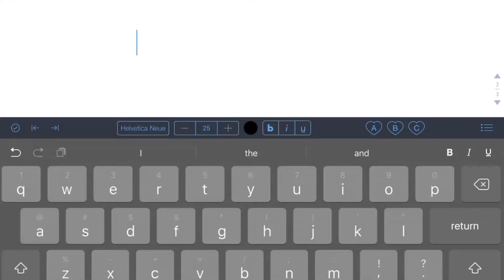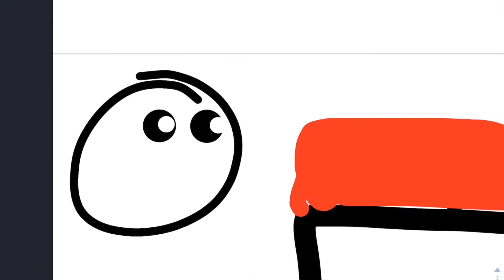Little Timmy Hates Poo | The Story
This is the story behind Little Timmy hating poo! By the way, don’t go into my comments telling me I spelled something wrong. The story was made in about 10-15 minutes.